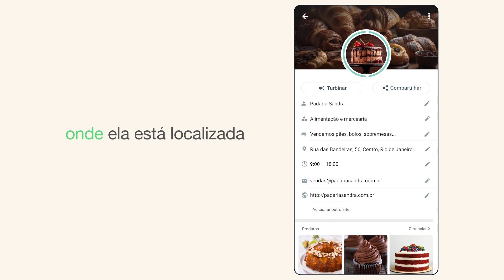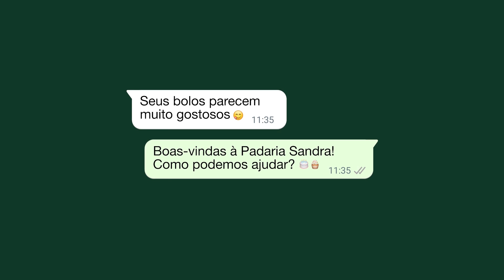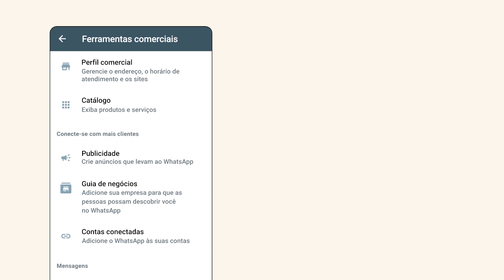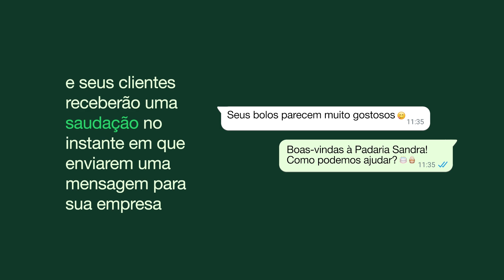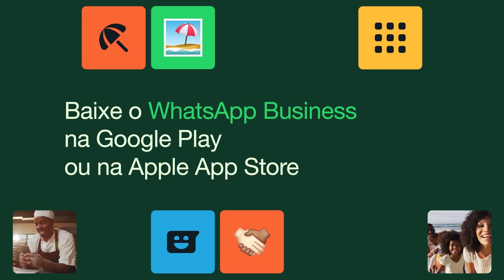Introdução ao WhatsApp Business - Perfil comercial, saudações e mensagens de ausência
Aprenda a criar um perfil comercial do WhatsApp e catálogos, além de definir mensagens de saudação e ausência.

Criar uma vitrine digital atrativa é rápido, fácil e gratuito com o WhatsApp Business. Este vídeo prático mostra como criar um perfil comercial de destaque que pareça profissional e apresente sua empresa ao mundo 👋

Também explica o que é um catálogo e como criar um que ajude os clientes a encontrar seus produtos. Por fim, mostramos o que são mensagens de saudação e de ausência, por que elas são importantes e como configurá-las para que seus clientes nunca tenham que esperar por uma resposta. Afinal, clientes satisfeitos = satisfação para a empresa 😊

CAPÍTULOS 📚

00:00 - Introdução
00:18 - O que é um perfil comercial do WhatsApp?
00:34 - O que é um catálogo?
00:43 - O que são mensagens de saudação e de ausência?
00:57 - Benefícios do recurso
01:34 - Como atualizar seu perfil comercial
02:06 - Como criar um catálogo
02:57 - Como definir mensagens de saudação e ausência

SAIBA MAIS 🧐

Confira estes links úteis se quiser saber mais sobre perfis comerciais, catálogo e mensagens de saudação e ausência.